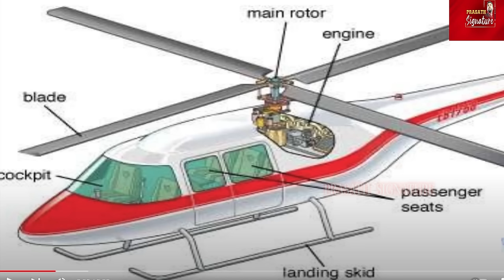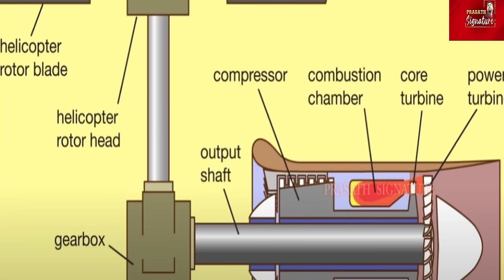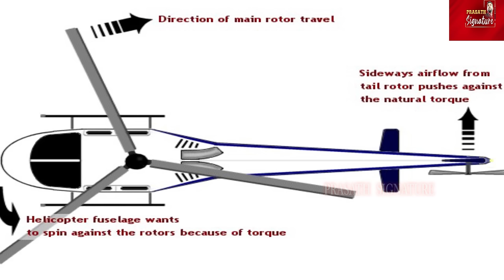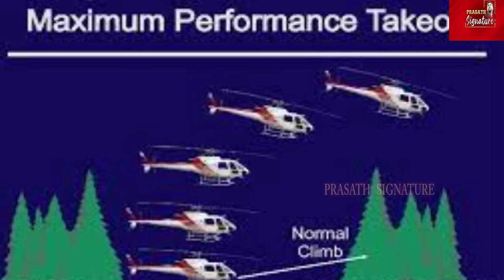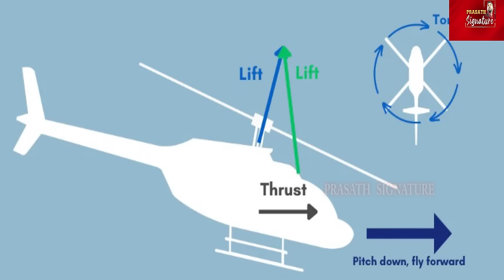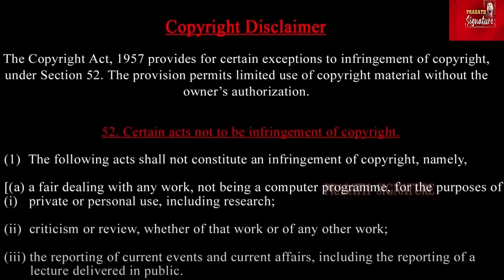Malaysia Airlines Secret அப்பளம் போல நொறுங்கிய 2 மலேசிய ஹெலிகாப்டர்- விபத்திற்கான காரணம் இதோ Video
2 Malaysian helicopters that crumbled like waffles-
Here is the cause of the crash

Prasath signature

Two Malaysian military helicopters collided and crashed during a training session on Tuesday, killing all 10 crew onboard, the country's rescue agency said.
"The two helicopters collided during flight training. All 10 victims on board have been confirmed dead by the medical officers," Suhaimy Mohamad Suhail, senior operations commander from the fire and rescue department said.
Footage shared online showed several helicopters flying low in a formation over the Lumut naval stadium in a flypast rehearsal ahead of the navy fleet's open day celebrations in May.